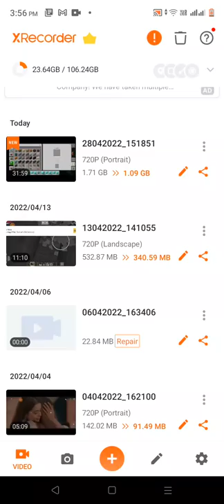April 28, 2022